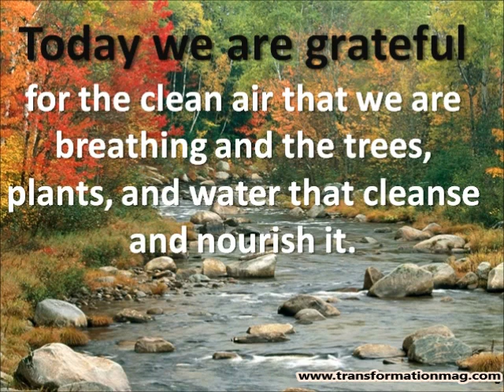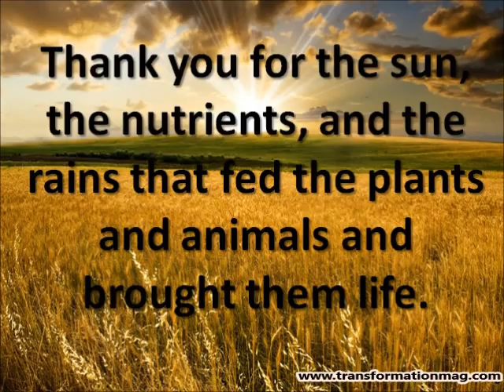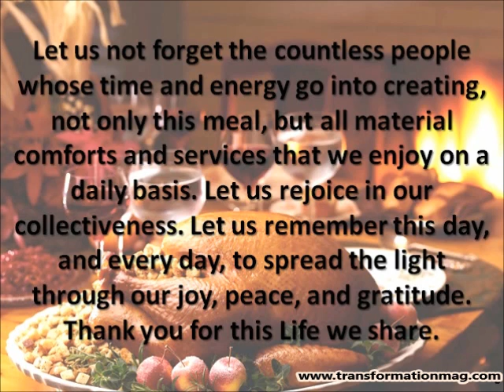Thanksgiving: From the Earth to Our Table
From the Earth to Our Table, A Thanksgiving Prayer of Gratitude... while gathered around the Thanksgiving table, consider the origins of your meal. Give thanks for the natural resources that created the crops and the hands that harvested them. Acknowledge the energy, effort, and love that went into preparing the delicious Thanksgiving meal. From the Transformation Magazine family to yours, Happy Thanksgiving!